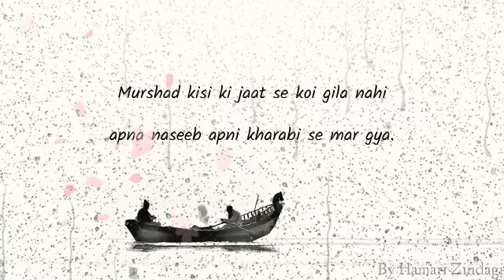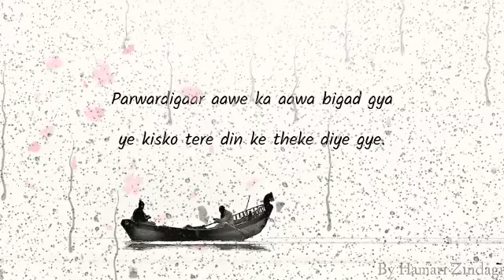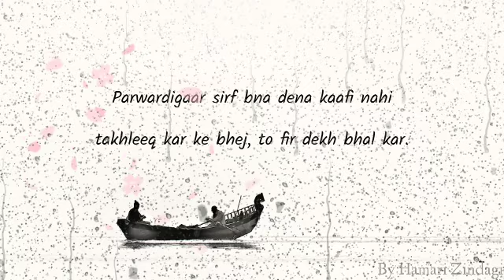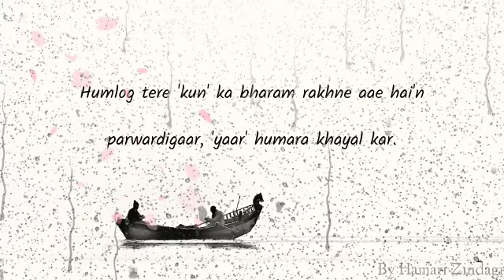Best Of Afkar Alvi shayari Episode 110 || 💯Mera Dard💯 || Sad Hindi Best Poetry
💯Parwardigaar "yaar" humara khyal kr...💯

most heart touching words ever
plzzzz listen
sad short video
zindagi shayari
motivational
motivation shayari

Gulzar Shayari | Sad Shayari Hindi | Best of Gulzar poetry | Love Shayari in hindi / urdu

shayari
gulzar shayari
best gulzar shayari
mirza ghalib
sad shayari
hindi shayari
urdu shayari
ghalib best shayari
gulzar best shayari
hindi poetry
hindi
urdu
gulzar poetry
Gulzar shayari
Hindi shayari
Gulzar poetry
Hindi motivational Shayari
Poetry by Gulzar
Hindi shayari by Gulzar Sahab
Gulzar hindi shayari
Best of Gulzar shayari